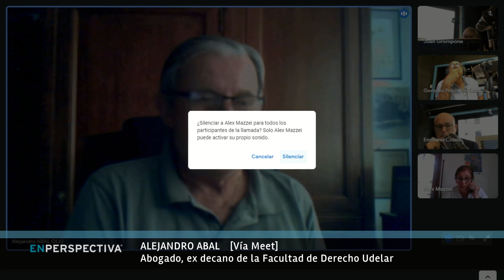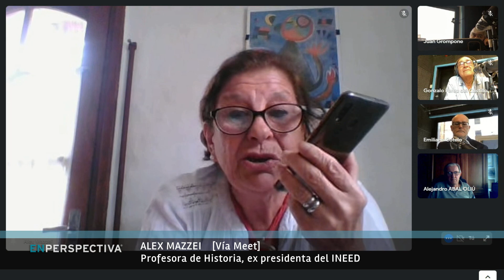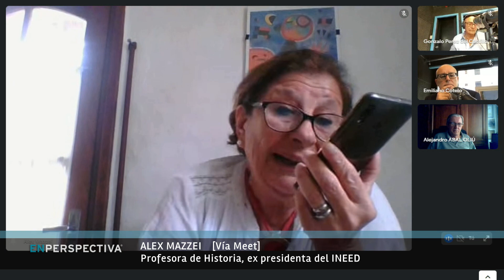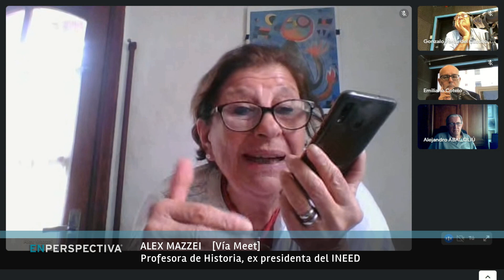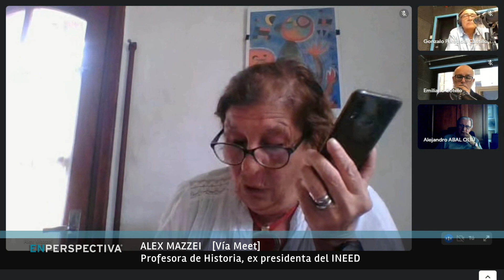¿Hay polarización política en América Latina?¿Cómo afecta a las democracias?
En Chile tuvo lugar el domingo pasado la primera vuelta de las elecciones más inciertas en tres décadas de democracia.

Entre los candidatos presidenciales se ubicó en primer lugar José Antonio Kast, un político de extrema derecha, que tuvo 28% de los votos, seguido por Gabriel Boric, de izquierda, que cosechó 25.6%.

Ambos competirán ahora en el balotaje, dejando fuera de la definición a Sebastián Sichel (11%) y Yasna Provoste (12%), que representaban a las dos coaliciones que gobernaron el país desde el final de la dictadura: el actual oficialismo, de Sebastián Piñera, y la concertación de centroizquierda que integraron los presidentds Eduardo Frei, Ricardo Lagos y Michele Bachelet.

A partir de estos resultados en Chile, Gonzalo planteaba una inquietud sobre las democracias en América Latina…

La Tertulia de los Viernes con Alejandro Abal, Juan Grompone, Alex Mazzei y Gonzalo Pérez del Castillo.